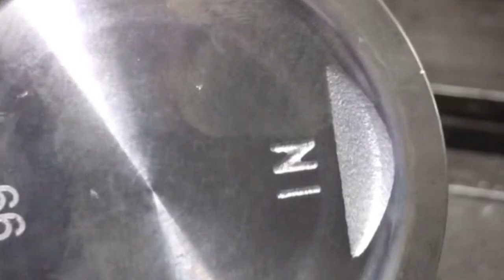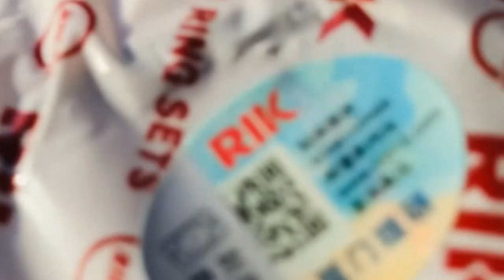Touring Engine Set up 197cc | Αναβαθμιση #9 | S1E40 | Phantom Duck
Touring Engine Set up 197cc  | Αναβαθμιση #9 | S1E40 | Phantom Duck. Δειτε με στο σημερινο βιντεο αναβαθμισης να σας δειχνω πως να δωσετε touring χαρακτηρα στην μοτοσυκλετα Malaguti Spectre 125 GP. Νεο βιντεο καθε μερα, και μερικες φορες και δυο και τρια νεα βιντεο την ιδια μερα η και κανενα νεο βιντεο, αναλογα τις περιστασεις.

ΣΧΕΤΙΚΑ ΜΕ ΤΗΝ ΣΕΙΡΑ: ANAΒΑΘΜΙΣΕΙΣ
Δειχνω τροπους πως να αναβαθμισουμε το Μalaguti, που τις πληροφοριες τις βρισκω απο το διαδυκτιο, χωρις να τις εχω εφαρμοσει, και δεν μπορω να εγγυηθω για αυτες. Η τελικη αποφαση εαν θα κανει καποιος κατι απο αυτα που δειχνω στο μηχανακι του, ειναι δικη του αποφαση και ευθυνη. Ο στοχος του καναλιου εινα να φτιαχτει μια βαση πληροφοριων για κατοχους malaguti, ενα εργαλειο που να μπορουν να χρησιμοποιουν. Εγω δεν θα εφαρμοσω κατι απο αυτα, αφου θα το κρατησω για παντα, αλλα θα συνεχισω για παντα να δημιουργω τετοια βιντεο. Με επιφυλαξη τα δειχνω και με επιφυλαξη να τα εφαρμοζετε.